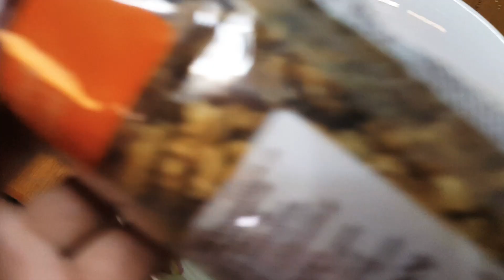Доброго Времени Суток Друзья ! 2020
Приветствую Вас на канале . Меня зовут Катерина, я живу в Греции и снимаю видео про животных, про страну и прочие блоги.
Καλώς ήρθατε στο κανάλι. Με λένε Κατερίνα, ζω στην Ελλάδα και κάνω βίντεο για ζώα, για τη χώρα και άλλα blog.